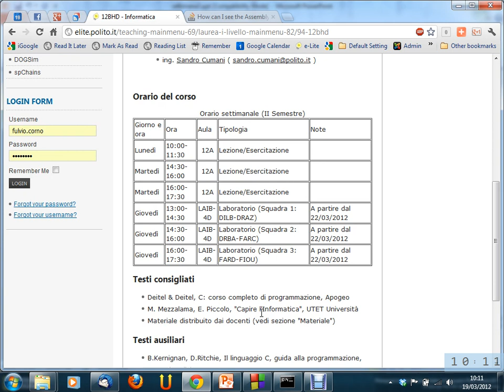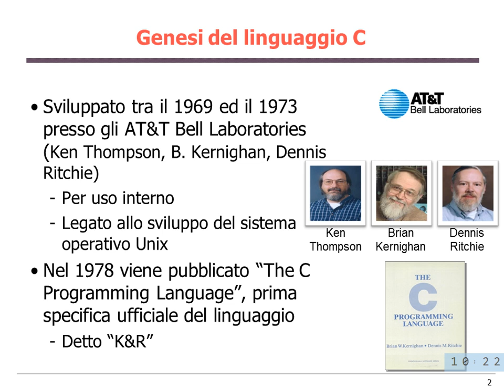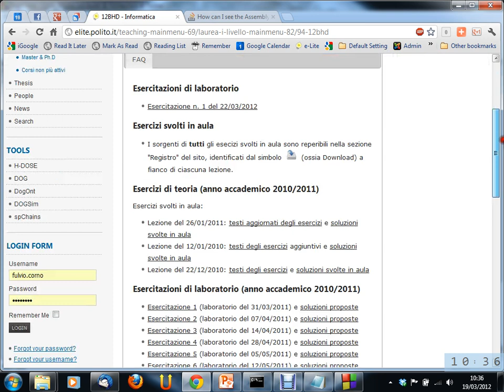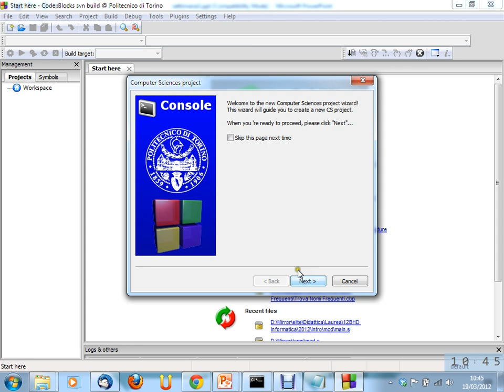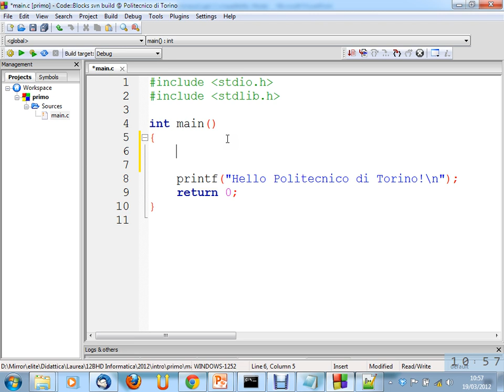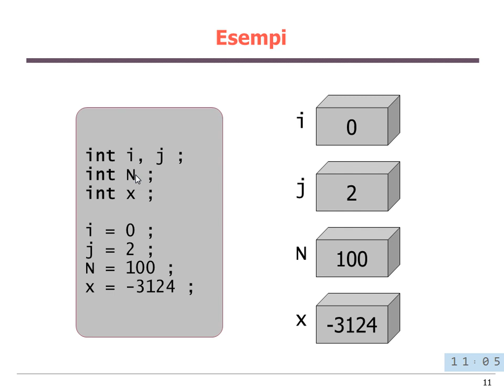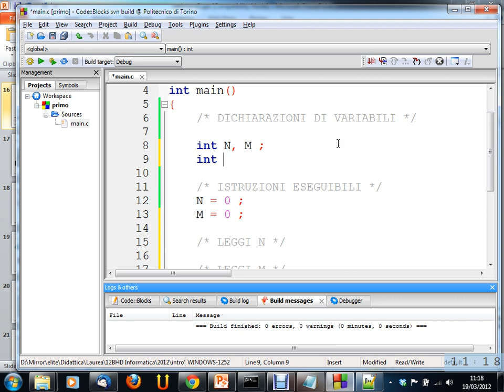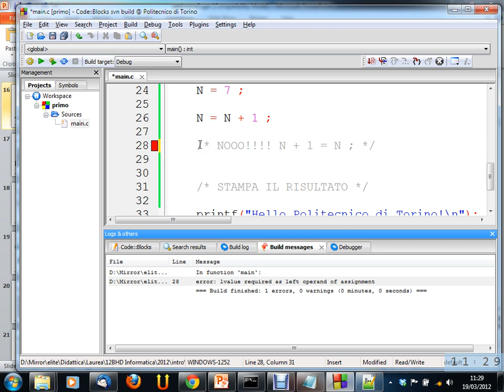Informatica (12BHD) - lezione n. 07 del 19/03/2012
Argomento della lezione: Linguaggi di alto livello e compilatori. Debug. Introduzione al linguaggio C.